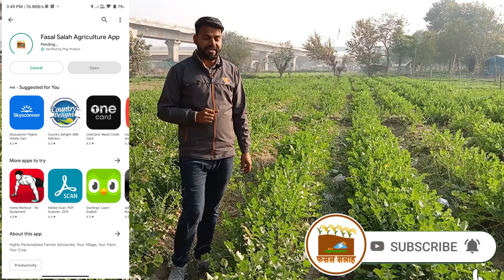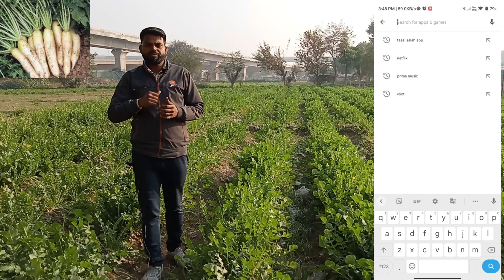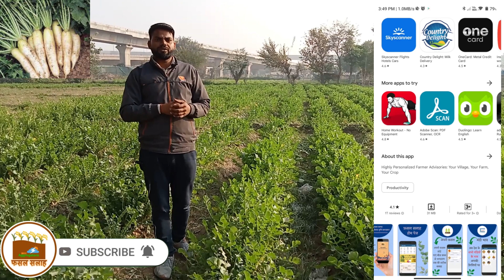Mooli Ki Kheti। जानिए मूली की खेती करने का सही तरीका, कमाएं अच्छा लाभ । Radish cultivation।annadata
Download The Fasal Salah App for any crop advisory and much more .

जब आप मूली की बुवाई कर रहे होते हो तब तक मेरी मूली बाज़ार में होती है | Muli ki kheti kaise karen

मूली की खेती कैसे करें | December muli ki kheti kaise kare | Barsat mein muli ki kheti | How to grow reddish | Muli ki kheti | Ageti muli ki kheti | Kheti

December me konsi kheti kare | December me sabji ki kheti

muli ki kheti kaise karen,
muli ki kheti kaise kare,
muli ki kheti,mooli ki kheti,
mooli ki kheti kaise karen,
mooli ki kheti kaise kare,
muli ki kheti kab aur kaise kare,
mooli ki kheti kab aur kaise kare,
muli ki kheti kab karen,
muli ki kheti kab kare,
muli ki kheti kaise karte hain,
mooli ki kheti kaise karte hain,
muli ki kheti in hindi,
barsat me muli ki kheti kaise kare,
barsat mein muli ki kheti kaise kare,
muli ki kheti kab aur kaise karen,
mooli ki kheti,
barsaat mein mooli ki kheti,
barsati mooli ki kheti,
garmi me mooli ki kheti,
garmi mein mooli ki kheti,
lal mooli ki kheti,
mooli ki kheti ki jankari,
mooli ki kheti ka samay,
mooli ki kheti kab ki jaati hai,
mooli ki kheti ke bare mein jankari,
aloo ki kheti ka time,
mushroom ki kheti kab ki jaati hai,
kaunch ki kheti in hindi,
ber ki kheti in hindi,
moli ki kheti,
mooli ki kheti karne ka tarika,
mooli ki kheti ke bare mein,
eolia mo farms for sale,
fulo ki kheti,
mooli ki kheti garmi me,
garmi mein mooli ki kheti kaise karen,
aalu ki kheti ka time,
mooli ki kheti kab hoti hai,
mooli ki kheti in hindi,
hybrid mooli ki kheti,
dhan ki kheti ka time,
isabgol ki kheti kaise karen,
mooli ki kheti kab kare,
mushroom ki kheti kis prakar ki jaati hai,
pyaj ki kheti ka time,
december mah me sabji ki kheti,
mooli ki kheti ka time,
tamatar ki kheti ka time,
mooli ki unnat kheti,